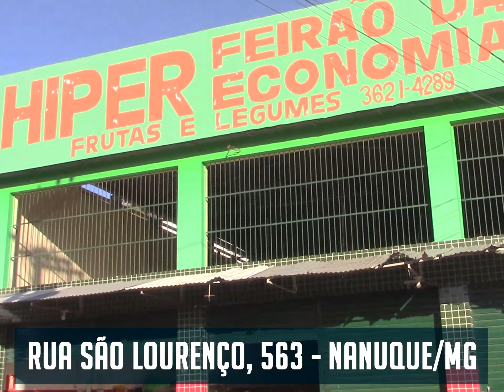HIPERFEIRÃO | OFERTAS ATÉ 27/03/2021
Em Nanuque você dispõe do HIPERFEIRÃO DA ECONOMIA pra comprar seu hortifruti fresquinho e com qualidade. Confira e digite "GOSTEI" nos comentários por favor.